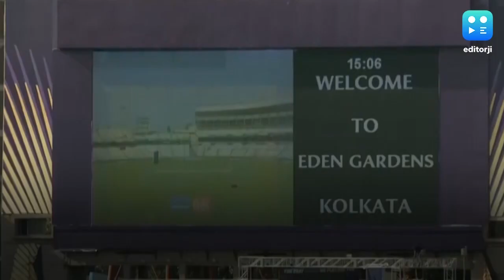India vs Bangladesh: day-night Test ticket starting as low as Rs 50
In order to attract more spectators to the ground for India's 1st ever day-night Test match against Bangladesh starting 22nd November in Kolkata, Cricket Association of Bengal has decided to offer a daily ticket price starting as low as Rs 50. CAB is also seeking clearance from the BCCI to start the game a little early at either 1 pm or at max 1:30 pm keeping in mind the dew factor and spectators' convenience. Usually, the pink ball Test starts at 2:30 pm local time. bringing in school children from the districts and local schools is also part of the plan.